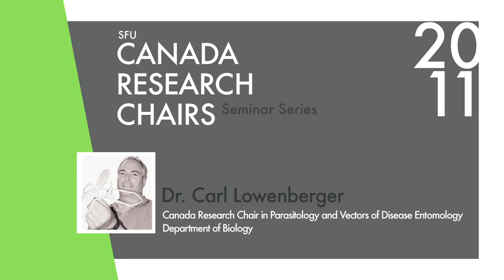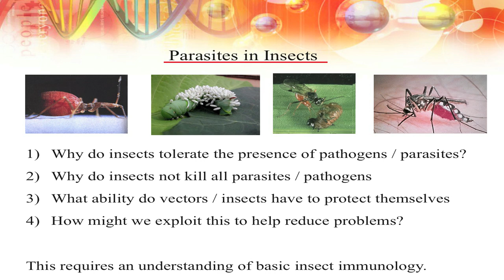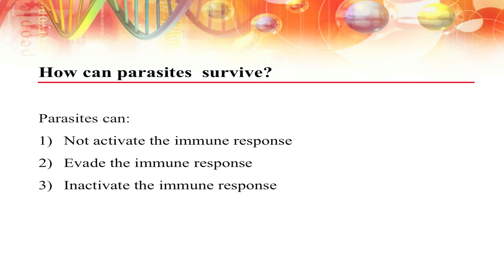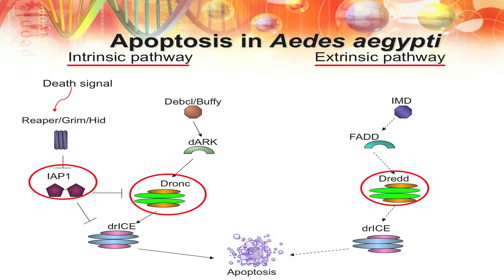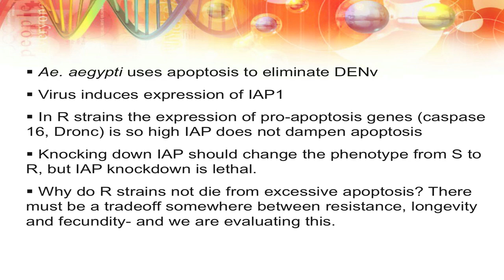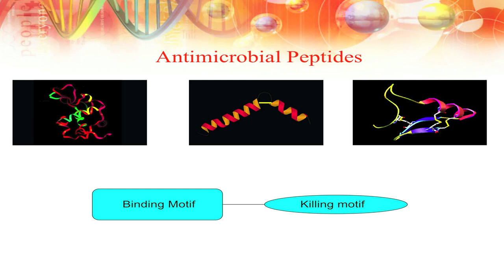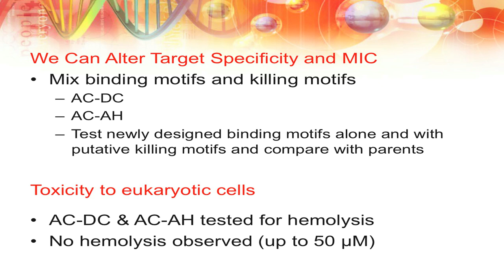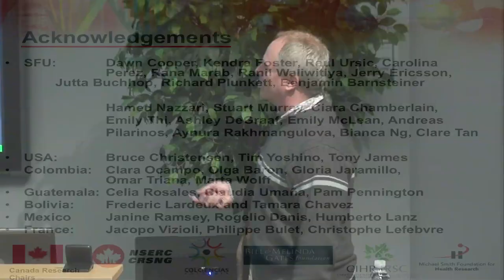Dr. Carl Lowenberger: Vectors and Parasites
SFU Canada Research Chairs Seminar Series: "Vectors and Parasites: What Can We Learn from Insects to Treat Human Diseases?"

Carl Lowenberger
Canada Research Chair in Parasitology and Vectors of Disease Entomology, Department of Biology

Insect vectors transmit parasites and pathogens that cause significant human morbidity and mortality. Most insects recognize and eliminate these parasites using components of their innate immune system. Why then do all insects not eliminate their parasites?

Understanding the molecules involved in recognizing parasites, activating the correct pathways, communication between cells and tissues, and producing effector molecules that eliminate parasites is a rapidly developing, multidisciplinary area of research. The response of any vector depends in part on the location and movement of the parasite in the host: vectors respond differently to nematodes that move through their body cavity than towards intracellular viruses.

A major impetus in our field has been the advent of large scale sequencing of genomes and transcriptomes. We have available several field collected vector strains that are resistant or susceptible to specific parasites. We take advantage of gene silencing and transgenic approaches to evaluate the role of specific genes in determining whether an insect will kill or transmit a parasite.

This talk will focus on our current understanding of insect innate immunity, the development and use of tools to evaluate responses to different parasites, the effector molecules used to kill parasites, and how we might exploit these molecules to develop novel drugs to treat human infections.